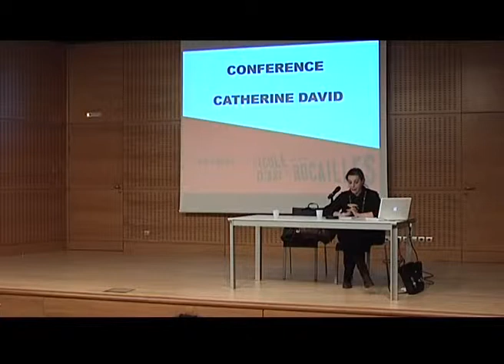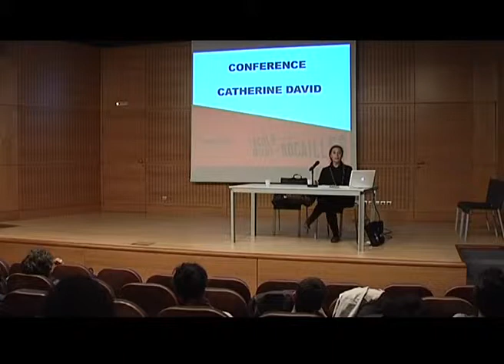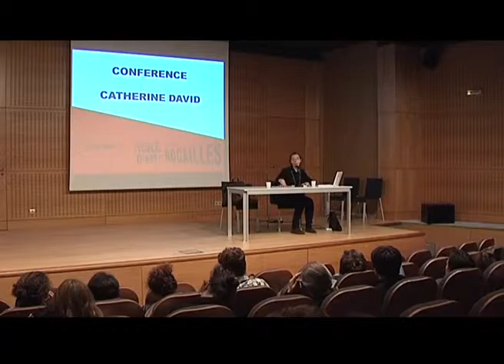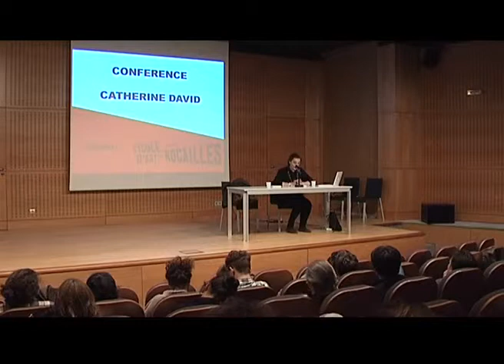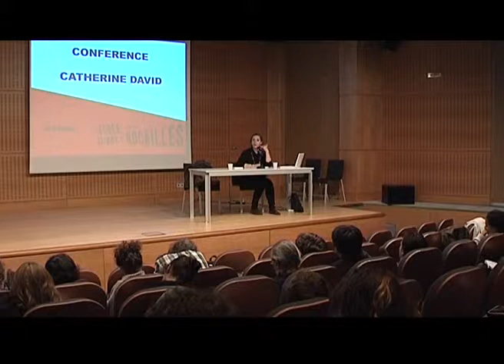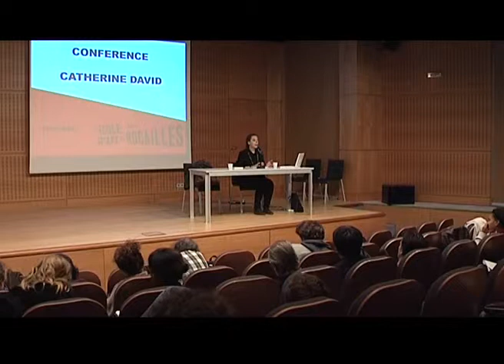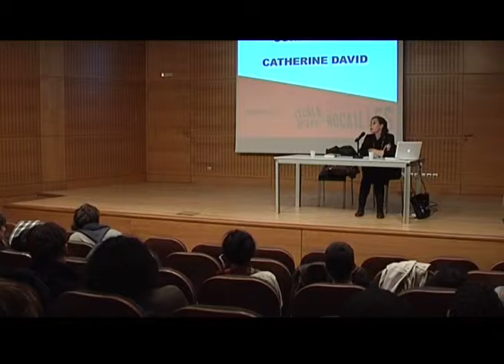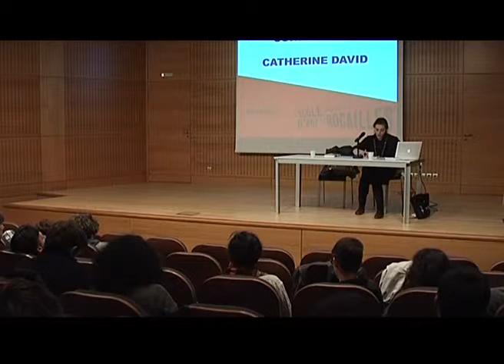[Conférence] Catherine DAVID - ESAPB - Janvier 2011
(re-upload )

Conférence organisée par l'ESA des Rocailles le 18 janvier 2011 à la Médiathèque de Biarritz.

Catherine David est conservateur de musée et commissaire d’exposition spécialisée en art contemporain. Elle a été conservateur du musée national d’art moderne, au Centre Pompidou, et de la Galerie nationale du jeu de Paume, puis responsable de la Documenta X de 1997. Parmi les questionnements de Catherine David au sujet de l’art mondialisé d’aujourd’hui et la façon de le montrer : Qu’est-ce aujourd’hui qu’une culture du centre ? Où commence la périphérie ? Quels sont les critères d’appartenance et d’exclusion ?